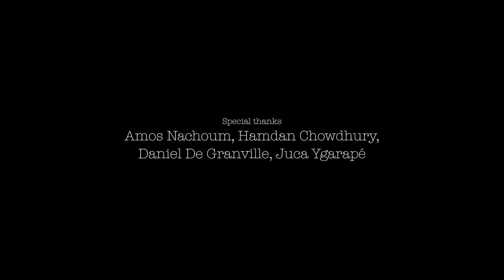Diving with the the largest snake on the planet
Jump to 4:52 for all the action.

‚The girl with the hazel eyes … a complicated relationship that you have to earn.‘ Diving with Anacondas in the jungle rivers of Brazil will cure all your prejudices against the largest snake on this planet. To look into their hazel eyes is the unforgettable reward of an endless quest. We are humbled by the effort of BigAnimals Expeditions to arrange this date. And a special shout out to our brother Hamdan Chowdhury for the patience, narration and great company.

Idea, Camera, Edit: Florian Fischer